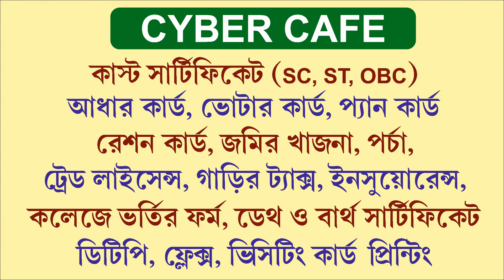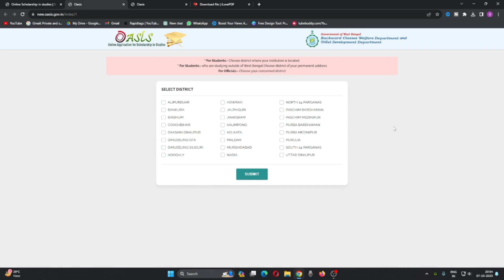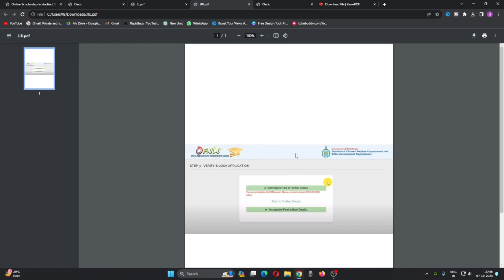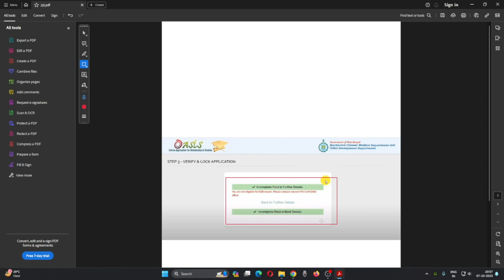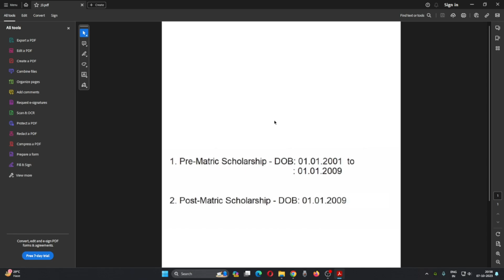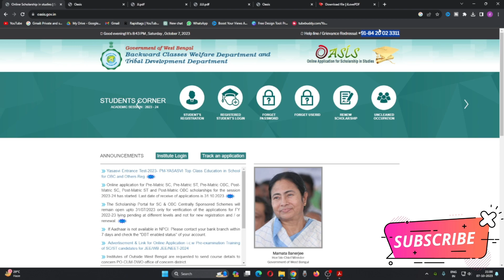oasis scholarship form fill up otp problem | oasis scholarship new rules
oasis scholarship form fill up otp problem | oasis scholarship new rules | learning & support |

In this informative video, we present the ultimate solution to the much-dreaded DOB (Date of Birth) and OTP (One-Time Password) problems faced by students applying for the Oasis Scholarship. Our team of experts has streamlined the entire process, guaranteeing you a hassle-free experience.

Struggling with incorrect birth dates or OTP delays can be extremely frustrating. But fret not, as we unveil foolproof methods to resolve these issues efficiently. By implementing our step-by-step strategies, you can overcome any obstacles hindering your scholarship application.

We understand the pivotal role the Oasis Scholarship plays in empowering deserving students, making their dreams of higher education a reality. That's why we have dedicated ourselves to finding the most effective solutions, ensuring a smooth application process for all. No more wasted hours grappling with technical glitches or verification problems!

Our video delves deep into the root causes behind DOB and OTP challenges and provides you with valuable insights. With our guidance, you'll be equipped with vital tips and tricks to tackle these problems head-on. From navigating the application portal to securing prompt OTP delivery, we've got you covered!

Discover how to rectify discrepancies in your Date of Birth effortlessly, avoiding rejection of your scholarship application. Moreover, you'll learn how to bypass OTP obstacles, guaranteeing timely delivery and authentication. We leave no stone unturned in presenting comprehensive solutions to help you ace the Oasis Scholarship process.

Don't let technical hurdles sabotage your chances of receiving the support you deserve. Join us as we unlock the secrets to a seamless Oasis Scholarship application journey, leaving no room for DOB and OTP complications. Success is just a few clicks away!

oasis scholarship otp problem
oasis scholarship 2022-23 renewal form fill up otp problem
oasis scholarship renewal otp problem
oasis scholarship otp problem story 90
oasis scholarship 2022-23 otp problem
oasis scholarship 23-24 otp problem
oasis scholarship 2022-23 renewal otp problem

oasis scholarship
caste certificate
caste,scholarship
oasis